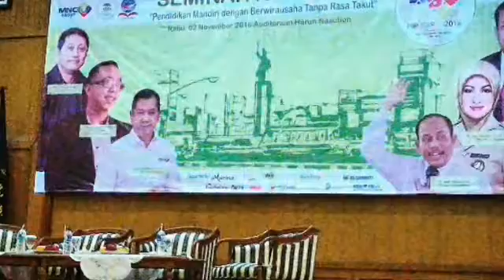Kenangan Oktober & Nopember 2016, training di beberapa tempat di Jakarta dsk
Motivator